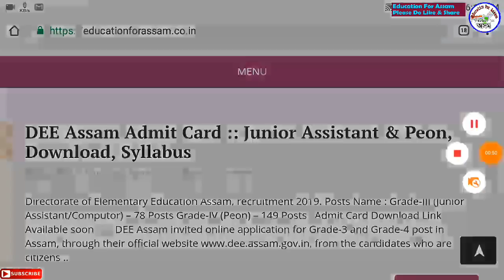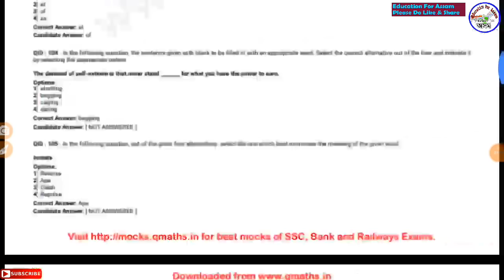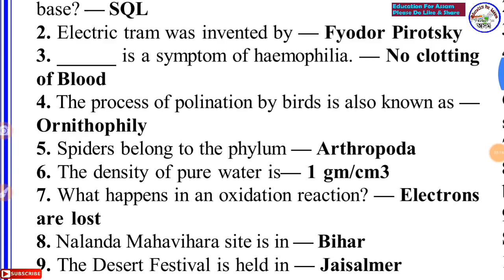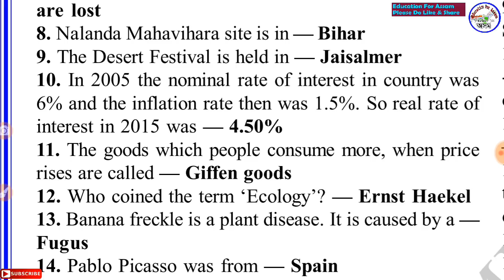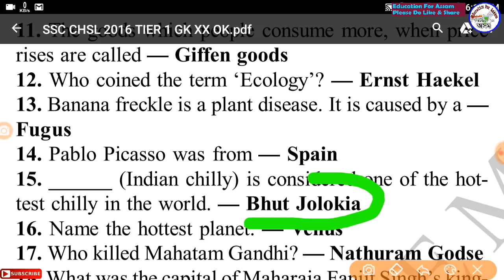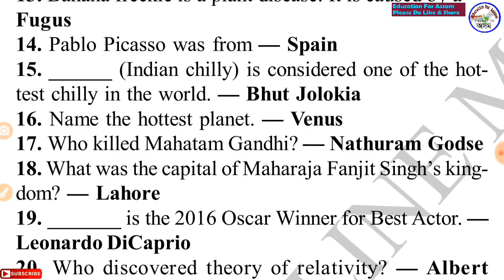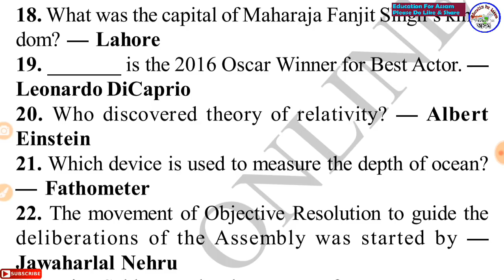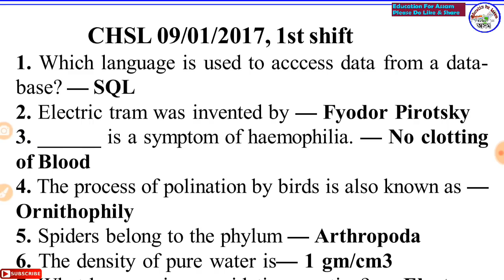SSC Class : GK Set 1 || Previous Year || SSC CGL, CHSL, MTS, DHS, DEE, Assam Police Exam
B.ED Entrance Book

বাবে কিতাপ -